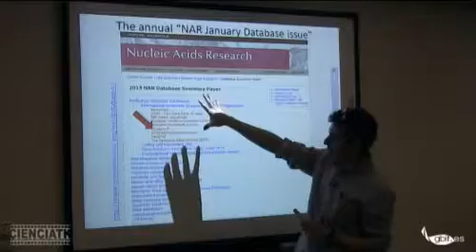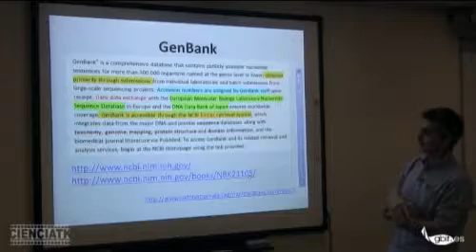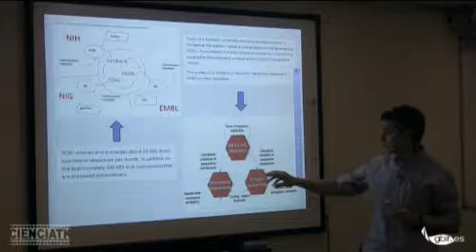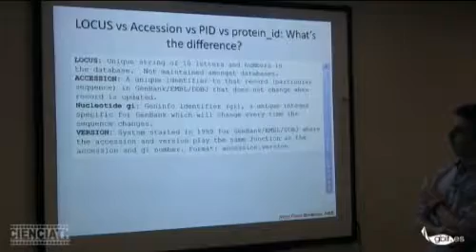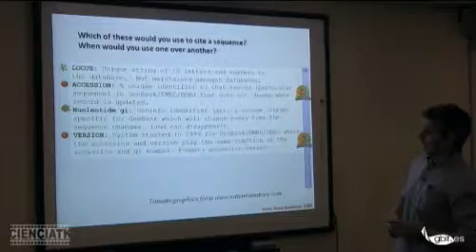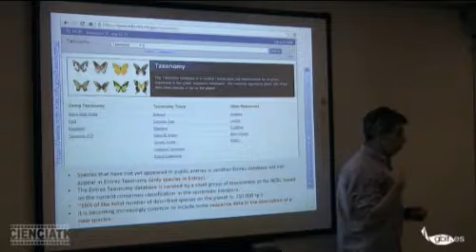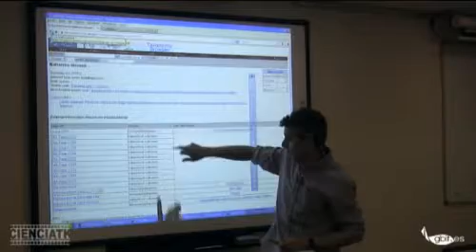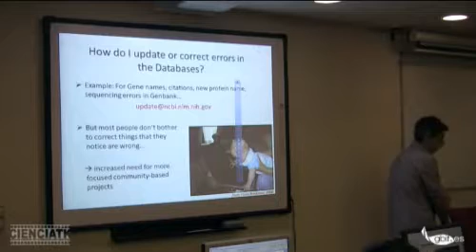V07 - Las bases de datos del Genbank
Este video pertenece al Taller: Bases de datos de colecciones y GenBank en marzo del 2014, organizado por GBIF España en el aula de informática del Real Jardín Botánico del CSIC.